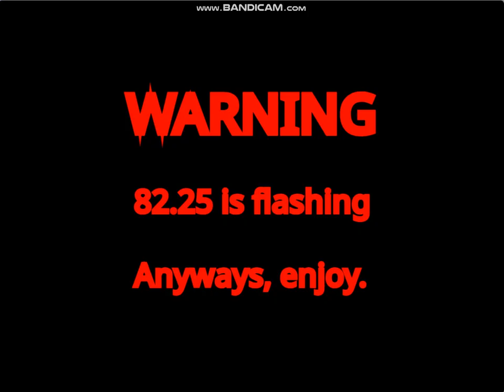Numberblocks Band Quarters 33 (Not made for YouTube Kids)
WARNING: 82.25 is flashing

c2a